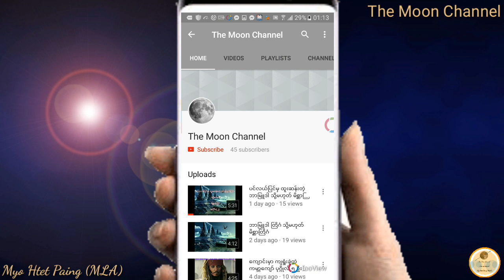ဖန္မိုးေတြရြာတဲ့ ၿဂိဳလ္ႀကီး အေၾကာင္း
All photos use in this video is credited to original owners.

ကိုးကား။ ။ သုတဇုန္